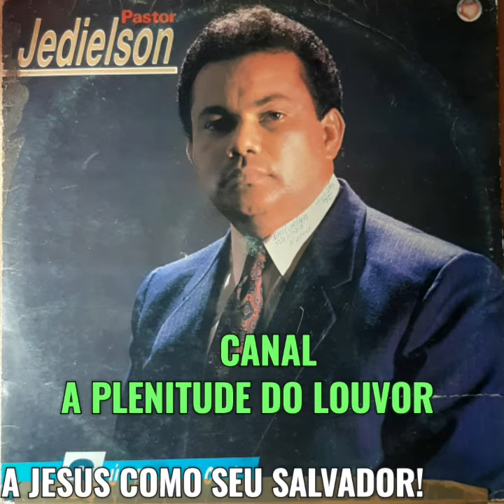LP SÚPLICA / PASTOR JEDIELSON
LADO A
01 EU QUERO IR
02 O TEMPO ESTÁ PRÓXIMO
03 ANDANDO EU
04 ESPERO JESUS
05 ONDE ESTÁ TEU DEUS?

LADO B
01 SÚPLICA
02 QUANDO A TI CLAMAR
03 JÁ ESTOU VENDO